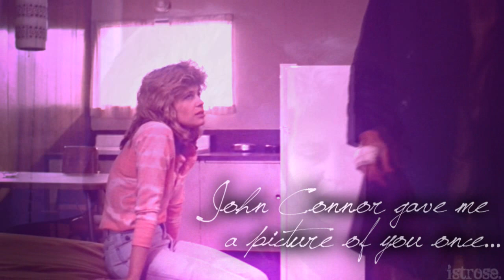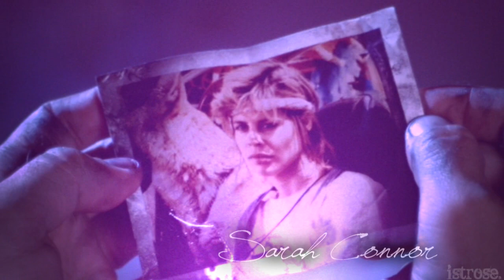Rescue Me: Kyle Reese/Sarah Connor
UGH SO MANY FEELS FOR THIS COUPLE!
Wow, it's been forever since I uploaded anything...sorry!
Well, this video is dedicated to my first ship ever: Sarah and Kyle from Terminator
it's-it's just-. so much feels. I can't handle it T.T